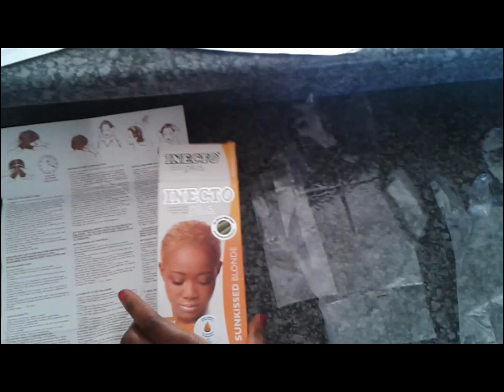How I Honey dipped my natural hair: at home Gold OMBRE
So this was a mission and a half. Was scared to lose my hair but its all good now.. check my instagram for clear pics of my results. theyre kinda cute!

Thanks guys xxx